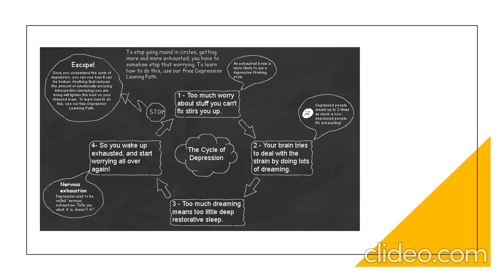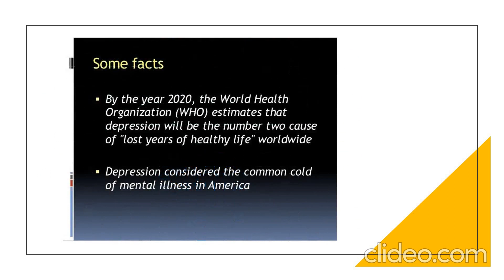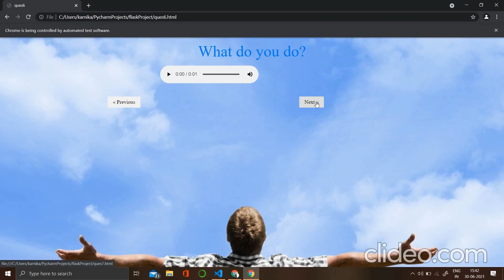Challengers Karnika Saxena